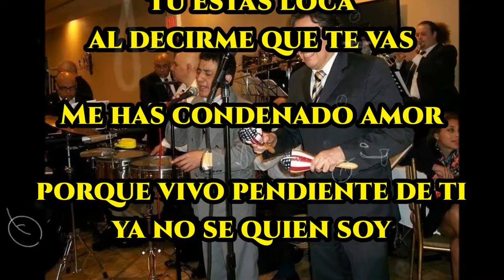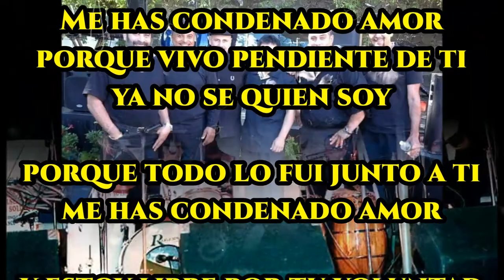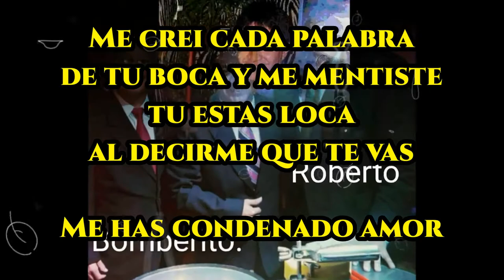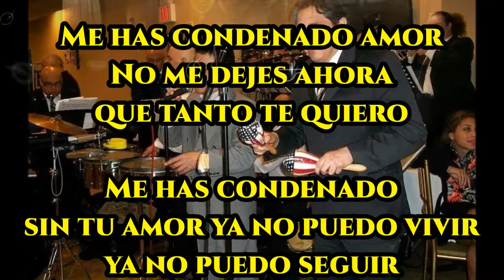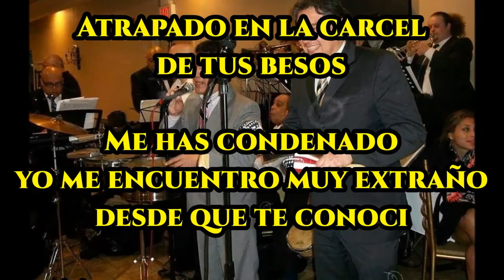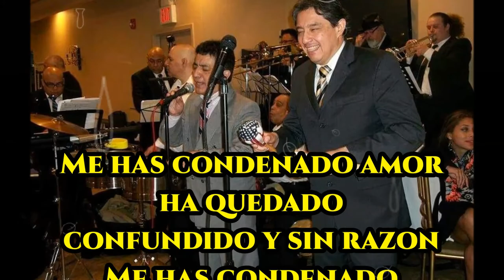CONDENADO con letra - POCHO BRACAMONTE Salsa Romantica de Primer Nivel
CONDENADO con letra - POCHO BRACAMONTE 2021
Salsa Romantica de Primer Nivel